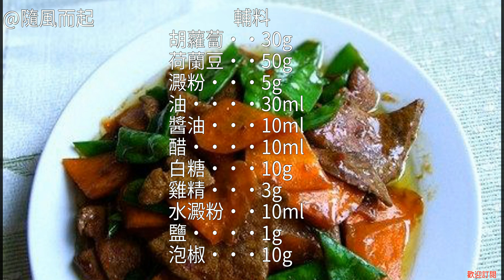魚香肝尖的家常做法 魚香肝尖的做法 魚香肝尖怎麼做好吃 魚香肝尖的家常做法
魚香肝尖的家常做法 魚香肝尖怎麼做好吃 魚香肝尖的做法